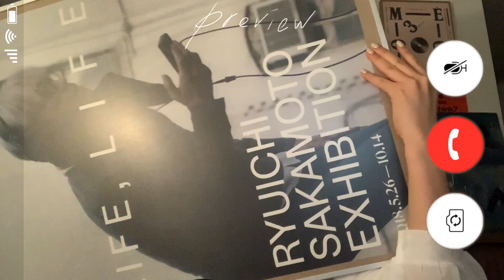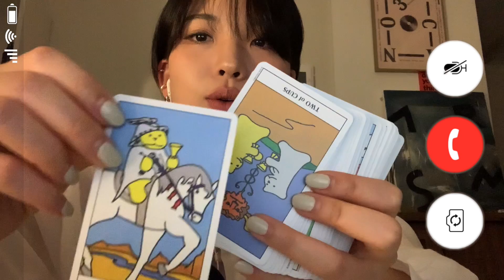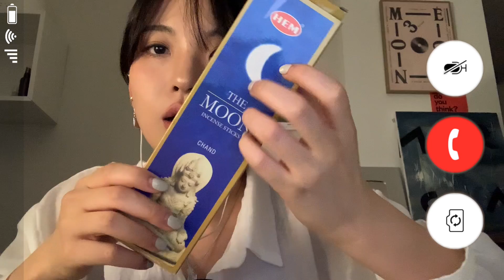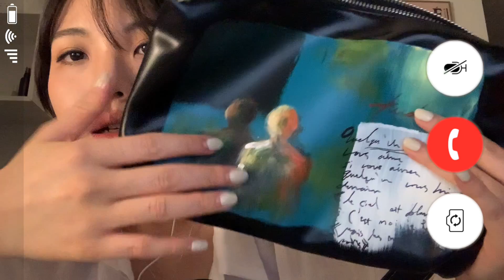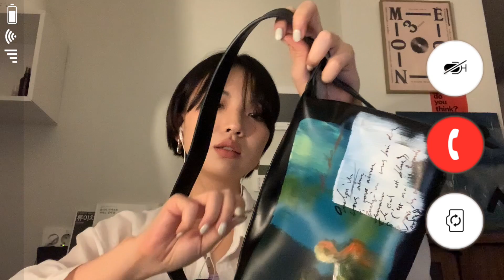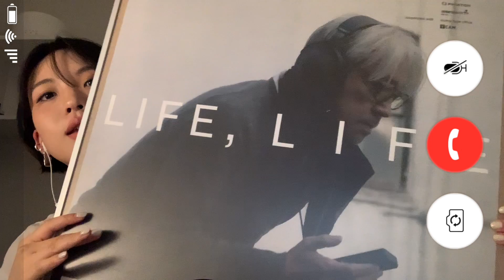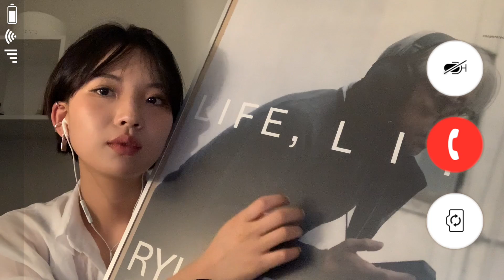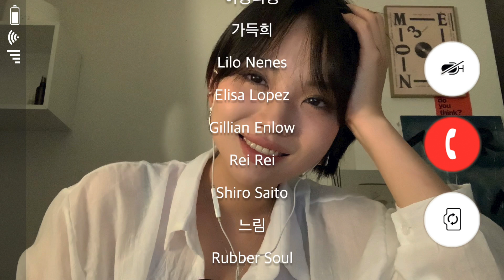ASMR 밤에 너랑 영상통화하면서 내 최애템 보여줄래🖤 I will show my favorite item on Night Video Call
여러분. 안녕하세요. Judyasmr 입니다.
오늘은 구독자 여러분들이 꾸준히 좋아해주시는 최애템 소개와 영상통화를 합쳐보았어요!
댓글로 다양한 영상 요청들을 해주시고 있지만,
여러분들이 원하시는 것과 제가 하고자 하는 것의 균형을 잡으려고 하고있어요.
그래야 제가 지치지 않고 오랫동안 즐기면서 할 수 있을 것 같아서요!
우리 오래오래 재미있게 ASMR을 즐겨봐요 :)
오늘도 행복한 하루 되시기를!

Hello, everyone. I'm Judyasmr.
Today, I combined the video call asmr with favorite items asmr that my subscribers like!
There are various video requests in the comments,
I'm trying to balance what you want with what I want.
That way, I can enjoy it for a long time without getting tired!
Let's enjoy ASMR for a long time together :)